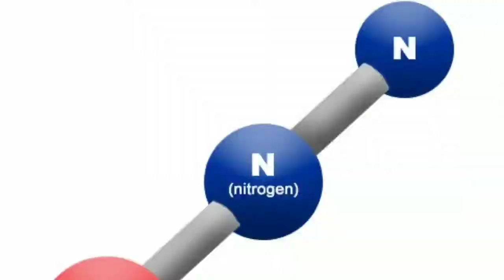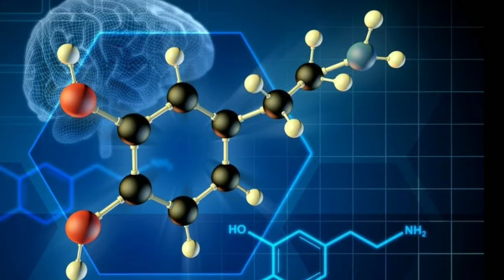Why laughing gas causes laughing? ( Urdu/Hindi) Science behind the Universe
Science behind the Universe
Science of laughing gas
how laughing gas causes laughing
laughing gas and brain
Science in easy way
Science fact